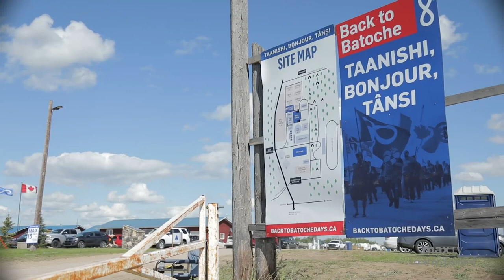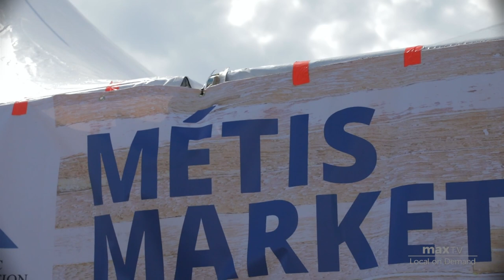Back to Batoche - SaskTel maxTV Local on Demand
It's the 50th anniversary of Back to Batoche a celebration of Métis culture, food and music.